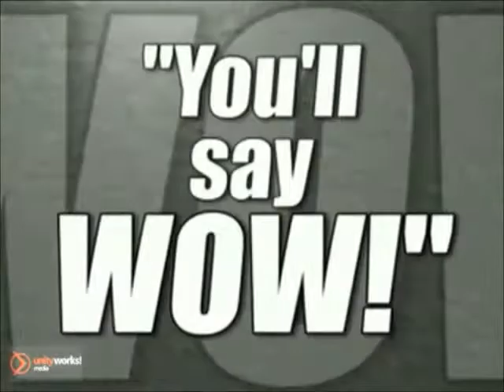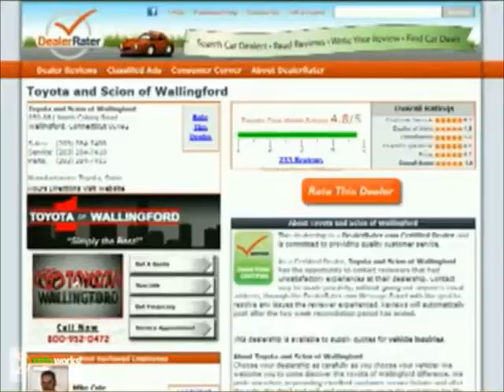Hi Lourdes, Celina Mason from Toyota of Wallingford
- Hi Lourdes, Celina Mason from Toyota of Wallingford. Thank you for your interest in the 2012 Scion iQ.